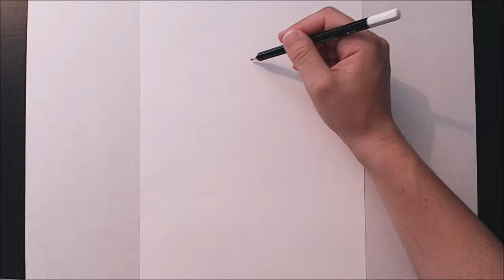How To Make a Leopard in Jungle book / Polymer Clay / Part 1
I made a Leopard in Jungle in polymer clay on book

How to do a leopard ?
How to do polymer clay ?